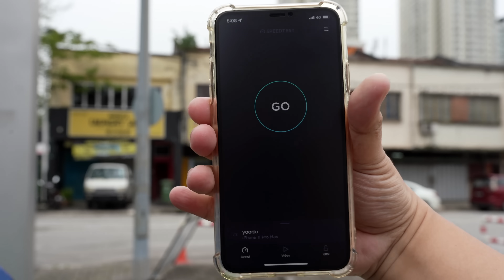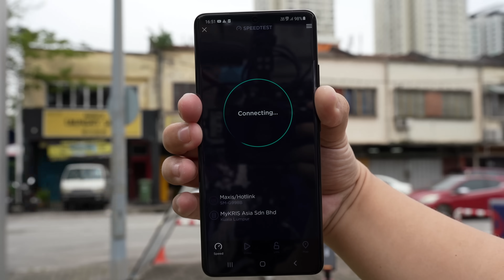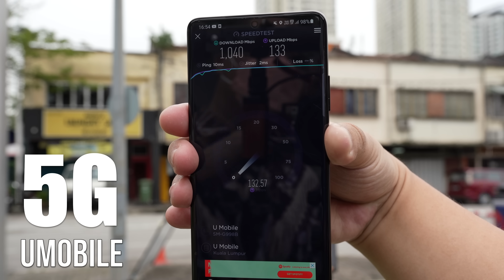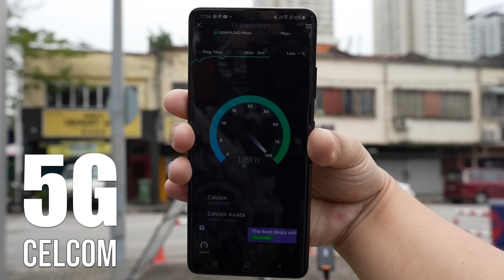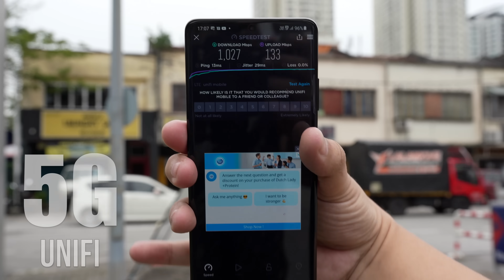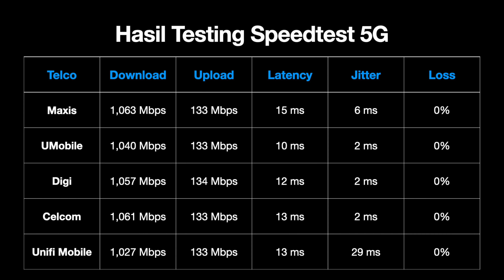Rangkaian 5G - Laju Bak Kilat Menyambar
Dalam episod ini saya akan tunjukkan kepada anda kelajuan rangkaian 5G yang sedang dibangunkan di Malaysia pada waktu ini. InshaAllah tak lama lagi kita akan dapat merasai kelajuan rangkaian 5G ni.

Senarai Topik:
00:00 Pengenalan
00:24 Lawatan Ke Pejabat Digital Nasional Berhad (DNB)
00:51 Tentang 5G
01:31 Cara Testing Dibuat
02:38 Testing 5G Untuk 5 Telco
05:33 Rumusan Testing 5G
06:36 Soal Jawab Tentang 5G Bersama Ken Tan, CTO DNB
13:29 Rumusan & Penutup